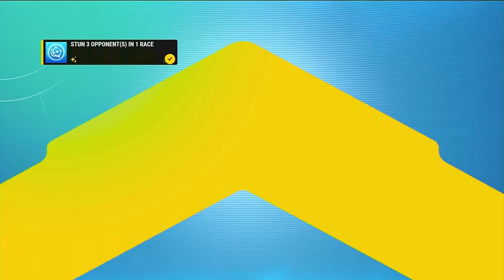Disney Speedstorm - Just having fun (No facecam or Commentary) 17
Playing Disney Speedstorm. Season 9 Looking For Trouble Part 1 Chapter 1 The Medallion Calls. Let's see what this new season has in store for us.